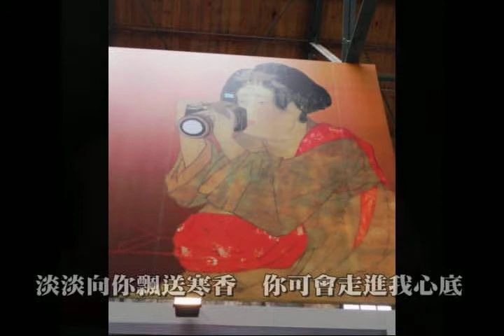寒香(4) 想你的日子 ayonmusic #110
寒香(4)《想你的日子》詞：blackmoon  曲：a-yon

天天好似平靜無波，
不安卻滾動在心底，
春天嬌美夏天歡唱，
秋天蕭瑟我卻想起你。
輕輕淡淡的想起，
何日吹來風雪疾疾，
好讓我為你打開門扉，
溫柔擁抱在寒冬裡。

我一心滾動著不安，
天天開窗眺望依依，
蝴蝶飛舞花兒秀麗，
只有你無影無蹤跡。
請你請你告訴我呀，
如果我在寒冬飄送香氣，
淡淡向你飄送寒香，
你可會走進我心底？